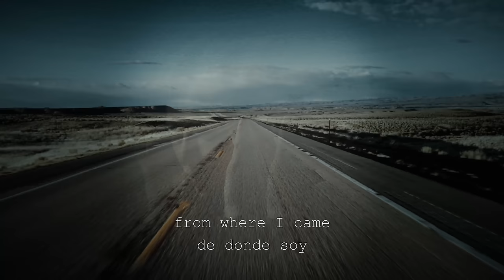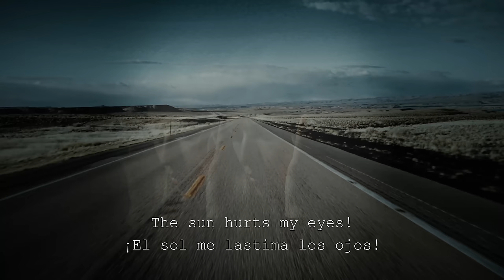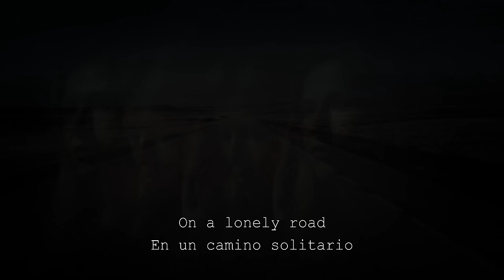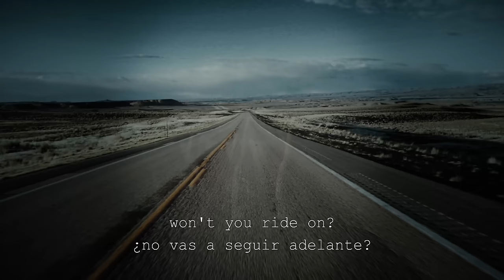Still Corners - White Sands (Official Lyric Video - English and Spanish)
White Sands is the third single from Still Corners' new album, The Last Exit, out on 22nd January 2021.

A desert noir soundtrack in miniature, White Sands tells a classic ghost story of a phantom who roams the dunes and highways scaring travelers as they cross the land.  Tessa Murray croons over a quick beat, clean-tone guitar and shimmering atmospherics.

Credits:
Written by Tessa Murray and Greg Hughes
Mixed, Recorded and Produced by Greg Hughes at Dark Highway Music
Video directed and filmed by Greg Hughes
Spanish translation by Chris Shah